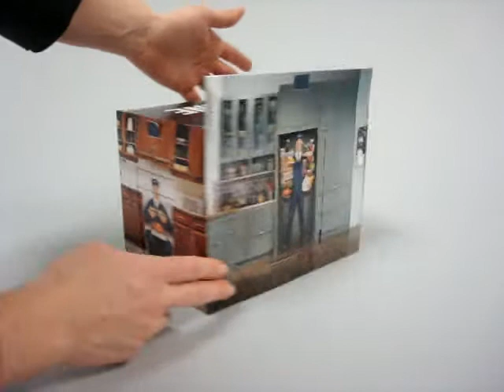Maytag Changing Picture Launch Kit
Maytag wanted an innovative and engaging Point of Sale piece to distribute to its consumer base. These kits housed a brochure, letter, keychain, and other premium items. On each side of the box itself, there is a changing picture with the Maytag Man. When you pull the tab, he is replaced by the corresponding machine. The box reads "He's a Machine."